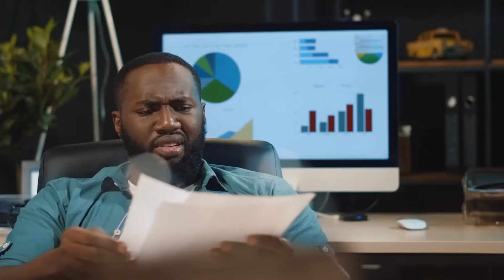Men should lead (Here is how to do it)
It is not natural for all men to be leaders but all Legendary Men lead.  This video gives you tips on what you need to do to lead. The world, single women, and your family need you to lead.